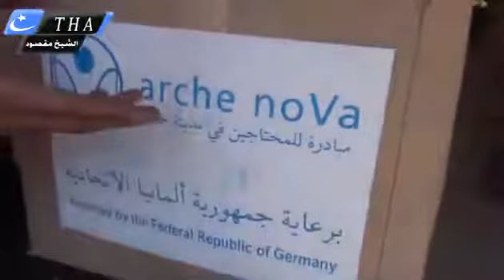18 6 أوغاريت حلب مقابلة مع أحد المجاهدين الذين يقومون بتوزيع المعونات الإغاثية في حي الشيح مقصود